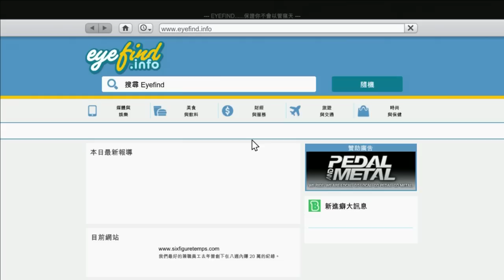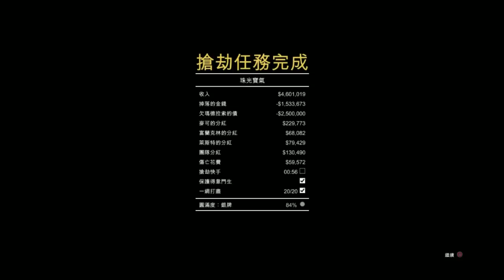老皮直播台『Grand Theft Auto V 俠盜獵車手五』大夥開工嚕(9)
Grand Theft Auto V 俠盜獵車手五
手榴彈就是這麼投擲的！